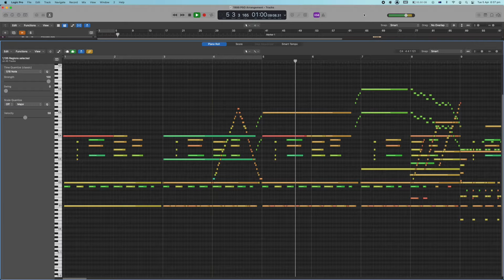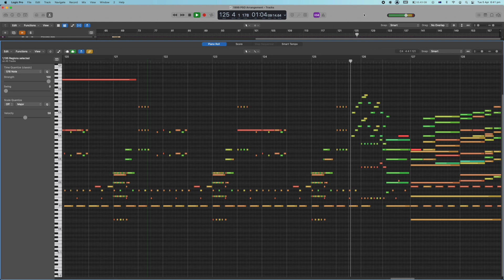Prince - 1999 (Orchestral Arrangement)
Arranger: Jonathon Jie Hong Yang
Year of composition: 2021

An orchestral arrangement commissioned and performed by the Perth Symphony Orchestra. This is a sample library demo of the arrangement. This arrangement was performed live in the RAC Stadium by the Perth Symphony Orchestra, conducted by Elise Chong.

Composed in Logic Pro X using Quantum Leap Eastwest Sound Libraries, BBC Symphony Orchestra Core, and Spitfire LABS.